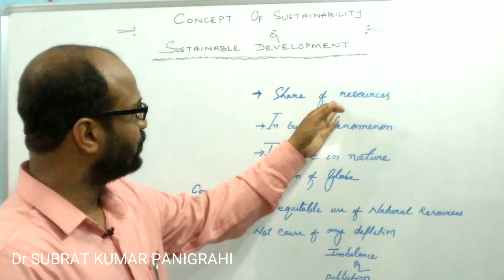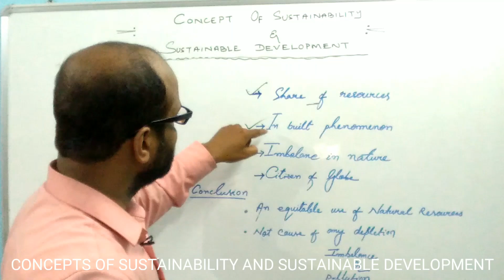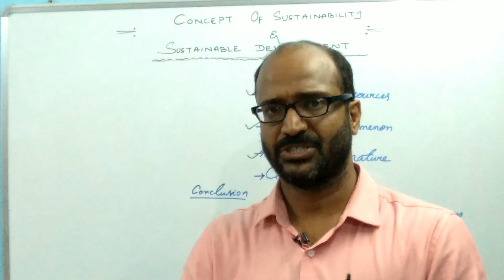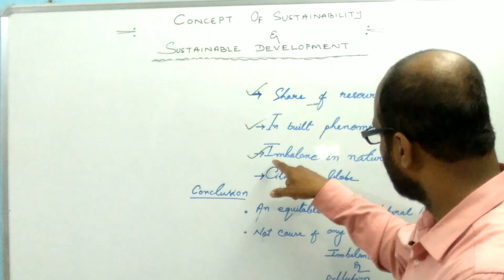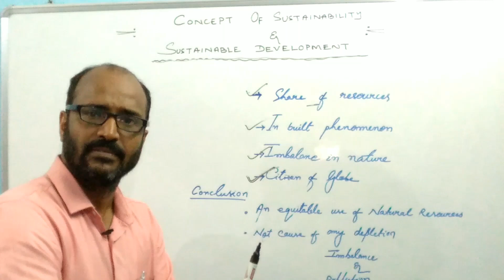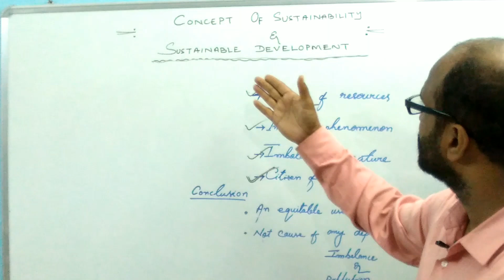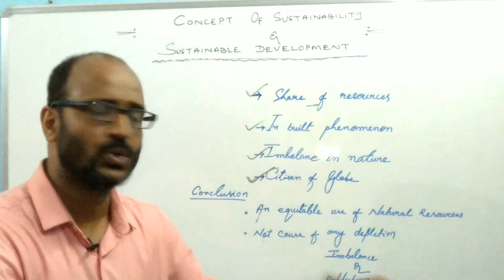CONCEPTS OF SUSTAINABILITY AND SUSTAINABLE DEVELOPMENT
ENVIRONMENTAL STUDIES P-3/